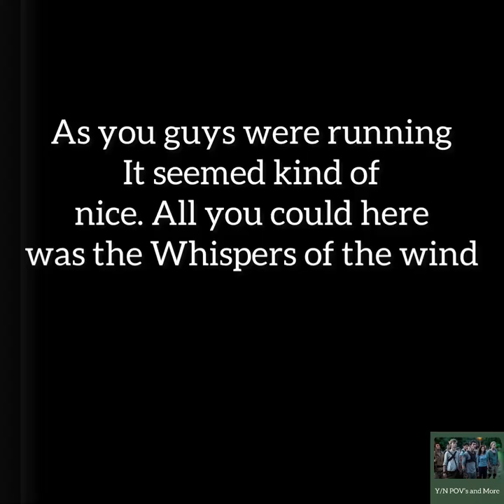Newt x y/n part 20